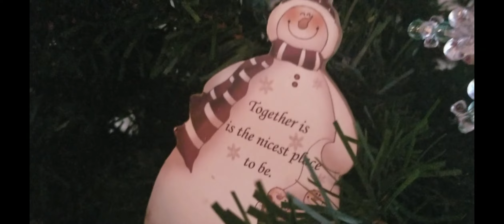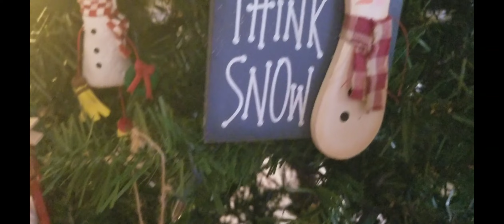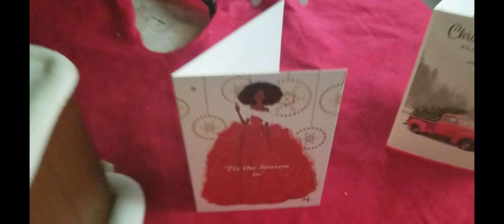Its starting to feel like Christmas!!! Made with Clipchamp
I had the best time getting ready for Christmas.  Such a fun time.

Garrisonville, Va. 22463
glendora33